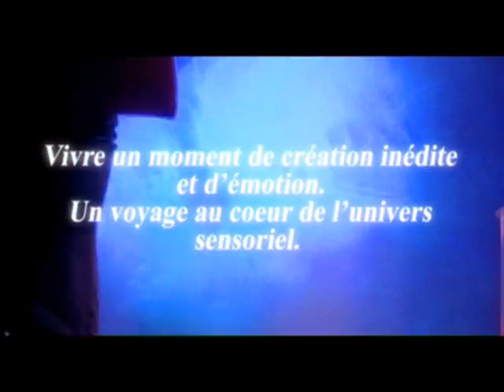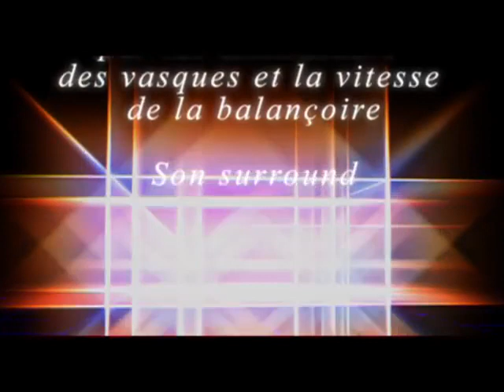Café Show - Pierre Estève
Installation multi-sensorielle, interactive, sonore, visuelle, olfactive et cinétique. Pour 4 vasques et une balançoire interactives, sons en quadriphonie, projection géante au Carrousel du Louvre, Paris.

Voyage dans l’univers sonore, visuel et olfactif du café. Les visiteurs déclenchent les sons en plongeant leurs mains dans les grains de café. La balançoire en mouvement se synchronise avec les images, le film et donne le rythme, créant ainsi une œuvre musicale en temps réel.

Multi-sensory, interactive, sound, visual, olfactory and kinetic installation. For 4 basins and an interactive swing, sounds in quadriphony, giant projection at the Carrousel du Louvre, Paris.

A journey through the sonic, visual and olfactory world of coffee. Visitors trigger the sounds by dipping their hands into the coffee beans. The moving swing synchronizes with the images, the film and gives the rhythm, creating a musical work in real time.